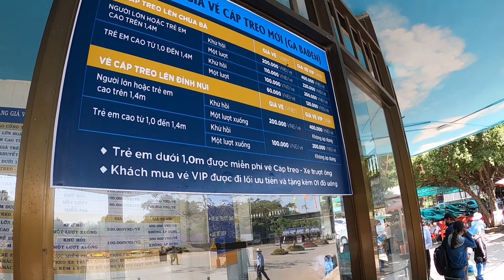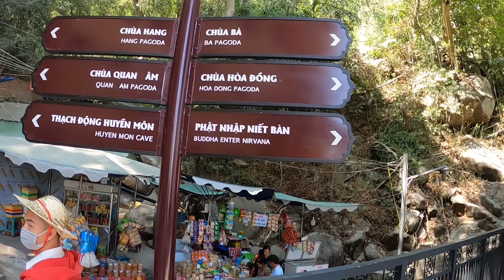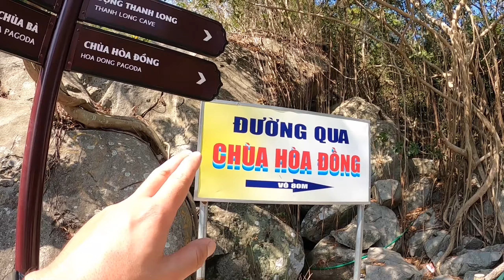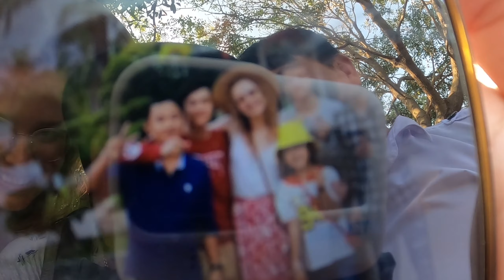ВЬЕТНАМ. Потухший вулкан «Черная Леди»! Као Дай, посетим храмовый комплекс! Хошимин. Лайкни Мир.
- ПРОВЕРЕННЫЙ ИНТЕРНЕТ-МАГАЗИН наших друзей с доставкой любых товаров из Вьетнама в любую точку мира!

Снимаем видео про невероятно красивое место вблизи Хошимина! Это эксклюзивное видео в Российском интернете. До нас никто его так подробно не освещал и не исследовал все потаенные уголки. Мы едем на байке 120 километров к потухшему вулкану Черная Леди (Black Virgin Mountain), чтобы заснять для вас невероятные виды и красоту.

Сегодня гора Black Virgin Mountain (Черная Леди) - это красивейший храмовый комплекс, который предлагает множество развлечений для туристов, одно из которых: скоростной спуск на электростанциях с вершины горы к ее подножью!

После посещения горы Черная Леди мы отправимся к самому крупному храмовому комплексу религии Као Дай (Cao Dài) - самой молодой из ныне существующих и официально признанных религий в Мире!

Команда Лайкни Мир продолжает путешествие по Сайгону (Хошимину) и его окрестностям на байке (скутере). Самостоятельное изучение города Хошимина и его окрестностей с интересными фактами и сюрпризами.

Окунитесь в реальную жизнь Вьетнама вместе с нами!

Возможно вам понравятся и другие наши выпуски:
- самостоятельно отправляемся в дельту реки Меконг!
- Этно деревня Бин Квой (Меконг в миниатюре)
- Солевые плантации, змеиная ферма, пагода Нефритового Императора
- Мангровые леса Кан Зо и болто летучих мышей
- Туннели КУ-ЧИ - эхо войны под землей.
- Рынок Бен Тхань, Нотр Дам - собор в Сайгоне, Центральный почтамт.